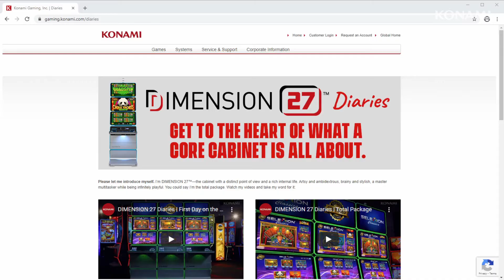DIMENSION 27 Diaries | Let's Start Something Good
Konami Gaming, Inc. is giving away a custom DIMENSION 27 commercial to a randomly selected casino property on the machine's waitlist sign-up! Complete the form to be entered to win your own DIMENSION 27 Diaries video—with special shout-outs specific to you, your casino property, and/or your casino team